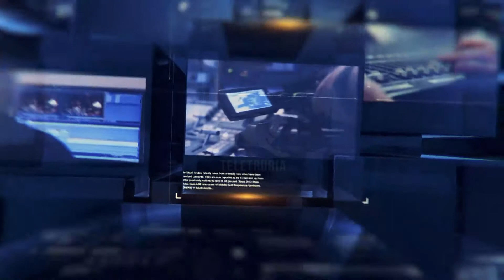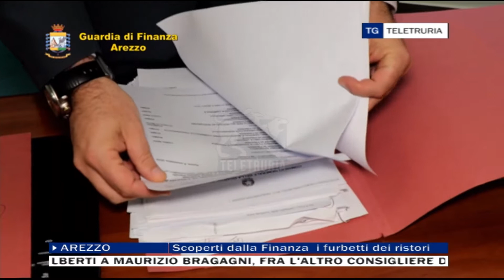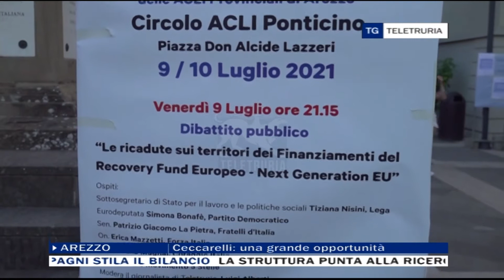TG Flash 14/07/2021